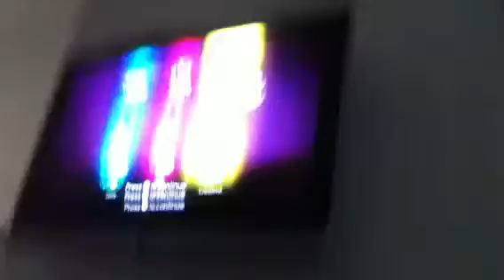Just Dance 3 Battle!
Me, Juan, and Colin compete for the crown in a battle on Just Dance 3!